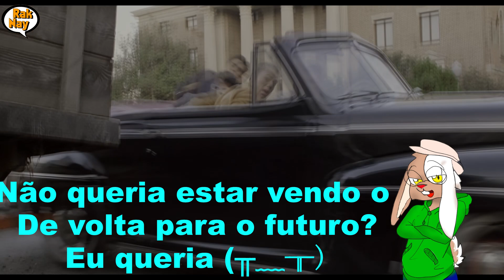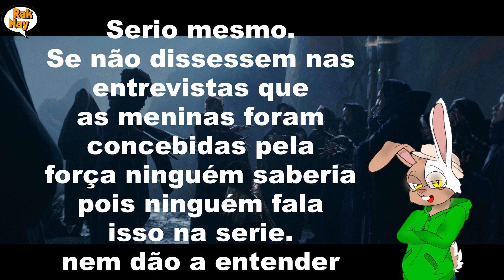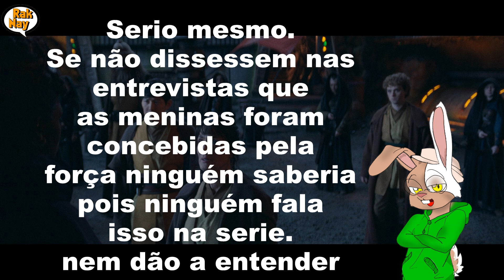ACOLYTE EPISÓDIO 3 é ruim e o 4 mal tem COISA NENHUMA muito menos STAR WARS, mal tem Lacração...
ACOLYTE é tão ruim QUE DEIXOU A GENTE DOENTE.
WAGNER FOI HOSPITALIZADO POR ESTAFA DEPOIS QUE GRAVOU O VIDEO.

a SERIE é UMA AULA DE ROTEIRO RUIM!
No mundo da chatice temos um episódio onde não acontece nada, com coisa nenhuma no meio do vácuo.
Não tem nem a tal lacração que tanto falam.
Não tem coisa nenhuma.
Não tem história.
E não tem a Força nem Star Wars...
Que a nada esteja com você!

ACOLYTE (Acólito)
O enredo de The Acolyte se situa na Alta República, um período marcado pela dominação Jedi e de uma decorrente paz, no entanto, a chegada de uma guerreira e uma onda de crimes ameaçam essa tranquilidade.

✔ PRODUÇÃO GERAL
* WAGNER MOTTA
Escritor, edição de vídeos e artes
* ITHAMAR RAMOS “TIO MAZINHO”
Roteiro, artes, narração, escritor, desenhista
* COMERCIAL E IMPRENSA